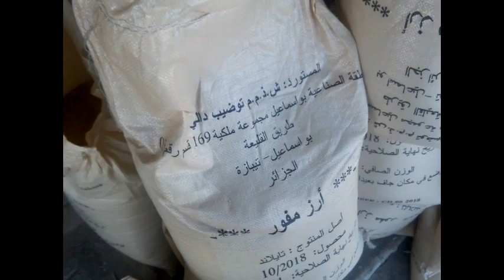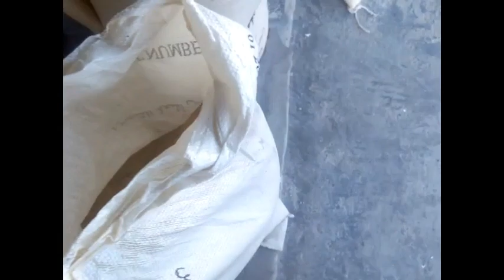الحل النهائي لمن لايمكنه جلب رمل البحر للطيور